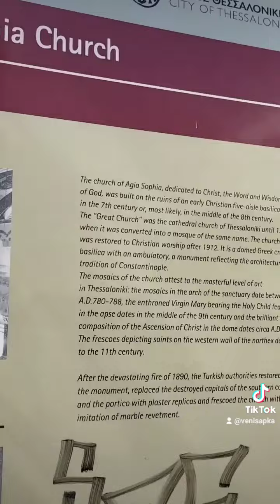Ζωντανά Ημέρα μνήμης τής γενοκτονίας των Ποντίων